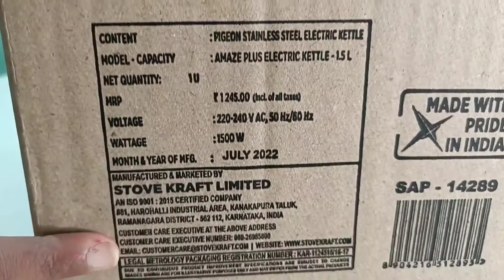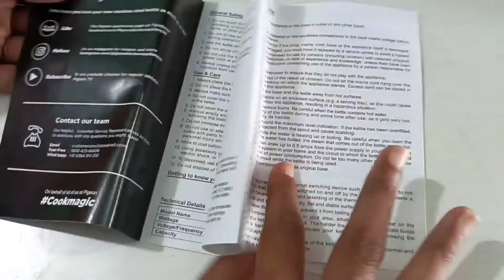Pigeon Amaze Plus Electric Kettle detailed unboxing |इंडिया का सबसे अधिक बिकने वाला इलेक्ट्रिक केटल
पिजन का अमेज प्लस इलेक्ट्रिक केटल ऑनलाइन मिलने वाले इलेक्ट्रिक केटल में से सर्वाधिक लोकप्रिय है क्योंकि यह इलेक्ट्रिक कैटल टिकाऊ होने के साथ ही कम कीमत में आता है।

इस वीडियो में पिजन के अमेज प्लस इलेक्ट्रिक केटल की डिटेल अनबॉक्सिंग की गई है और उसके फीचर्स के बारे में बताया गया है। और साथ ही या कैटल कितनी देर में पानी को गर्म करता है उसे भी दिखाया गया है।
Special thanks to ‎@superseven. & ‎@meekubunny   for helping me make this video. 💐